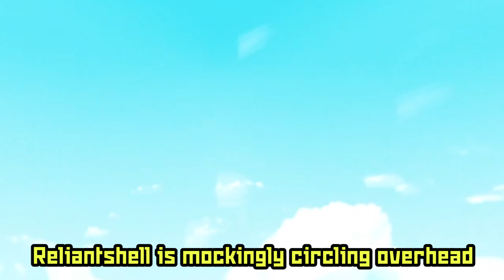Pissing off a super sonic jet (BABFT PARODY)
Thank you to:

Dio: mcdonalddio (discord)